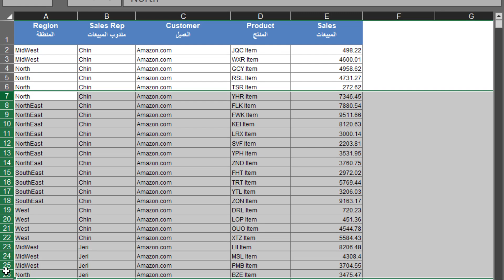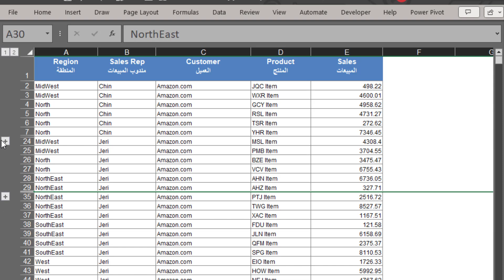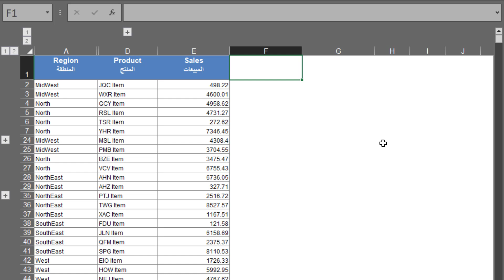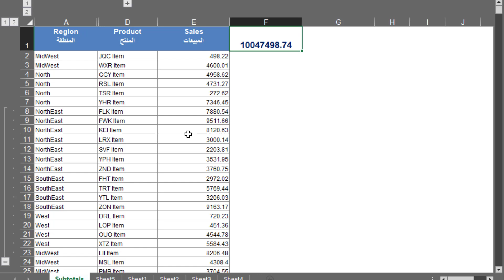هتخفى صفوف أو اعمدة (اتعلم الميزة دى ) فى الاكسل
الطريقة الصحيحة لاخفاء الصفوف والاعمدة فى الاكسل
للاشتراك فى القناة اضغط على هدا اللينك
متفوتش الفيديو واتعلم
اخفاء الصفوف والاعمدة فى الاكسل بشكل منظم وجديد وسهل جداااااااا
اتعلم البديل الافضل فى اخفاء الصفوف والاعمدة فى الاكسل
Rama channel
ms excel
مهندسة سماح السيد